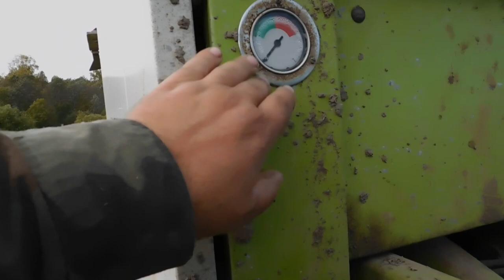Окончание сенокоса 2020!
последние кадры ушедшего сенокоса!